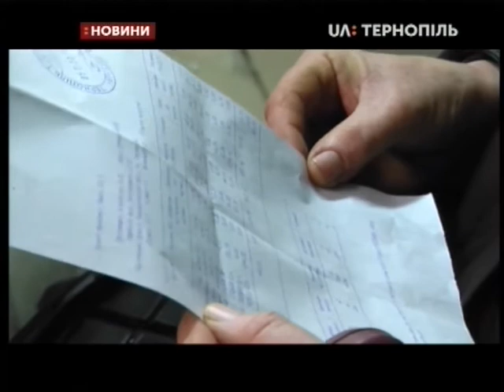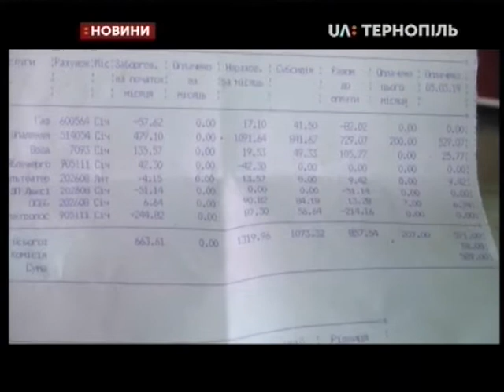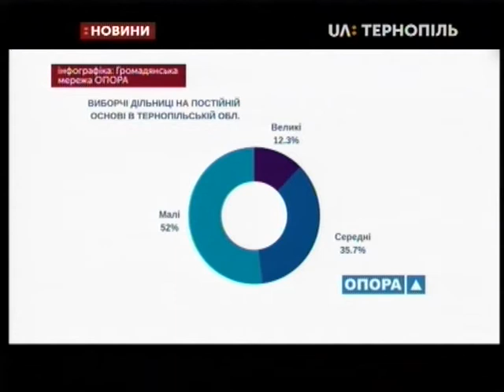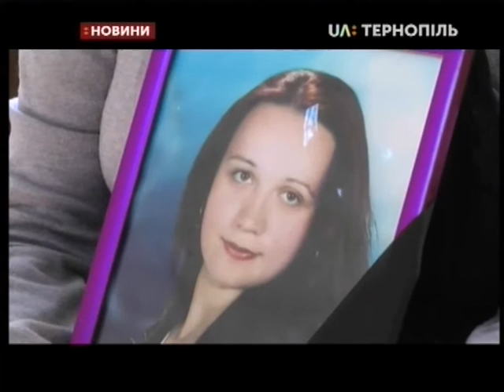05.03.2019. Новини. 19:00